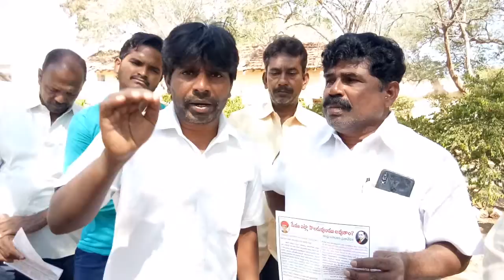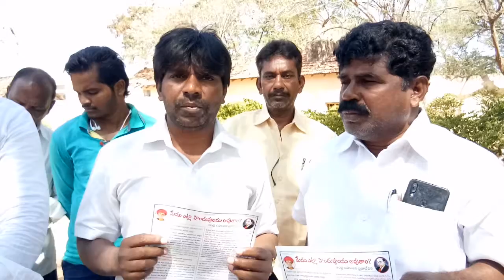మేము ఎట్లా హిందువుల ము అవుతాం. ప్రశ్నించిన బి ఎస్ పి పార్టీ. బెనర్జీ. బీసీ సంఘం నేత గోవిందు.21.1.202